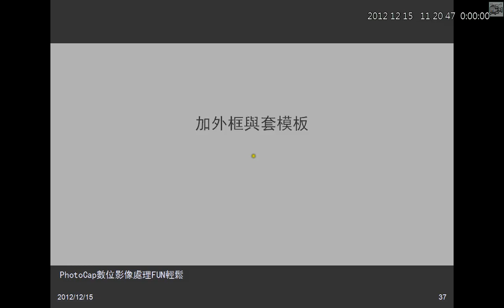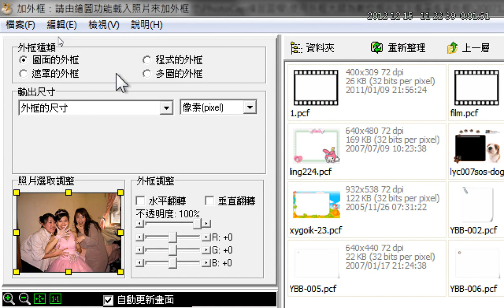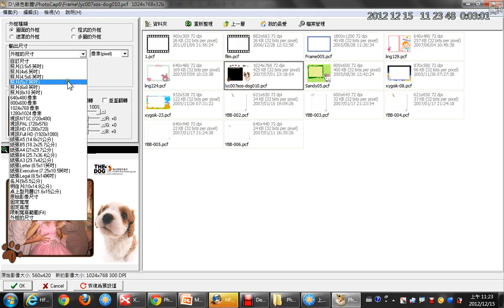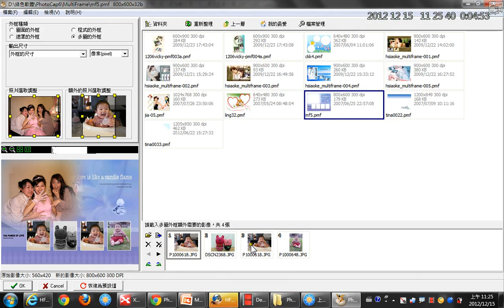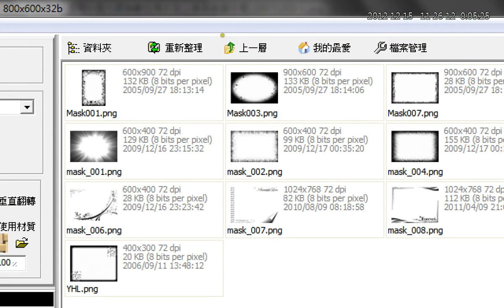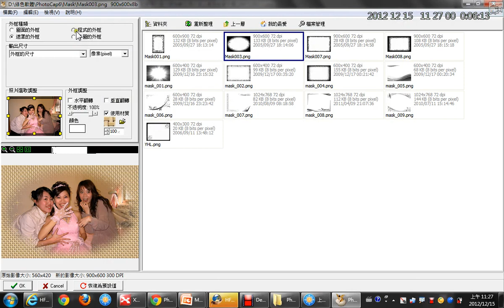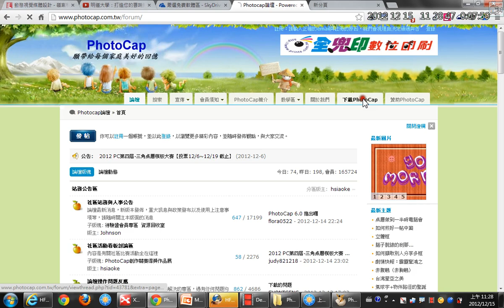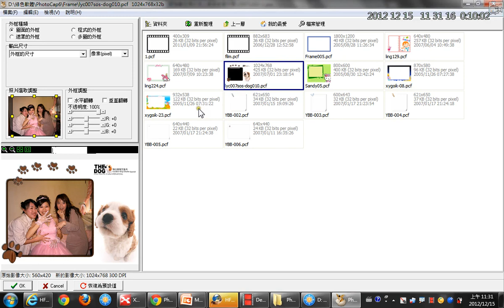08PhotoCap加外框與套模板